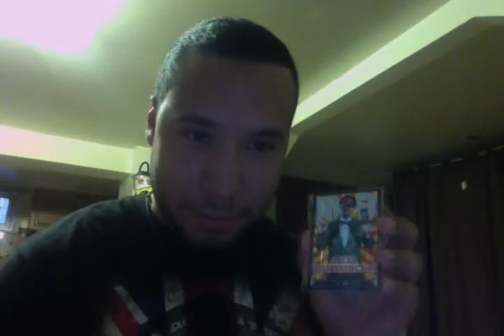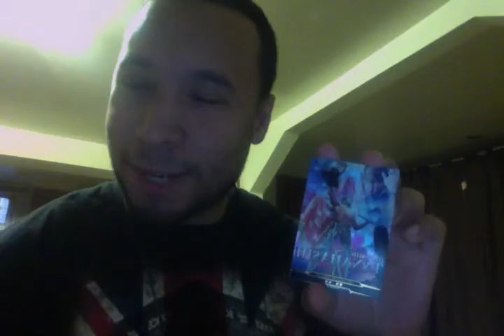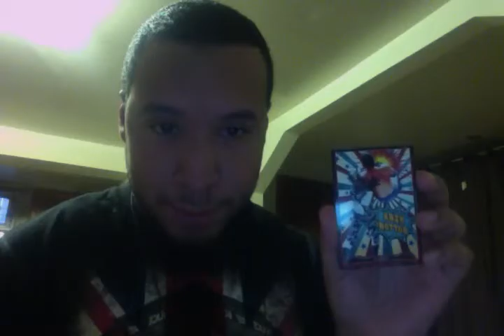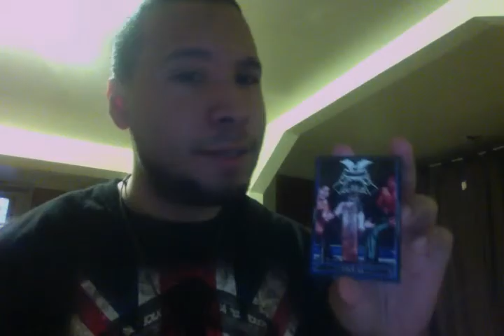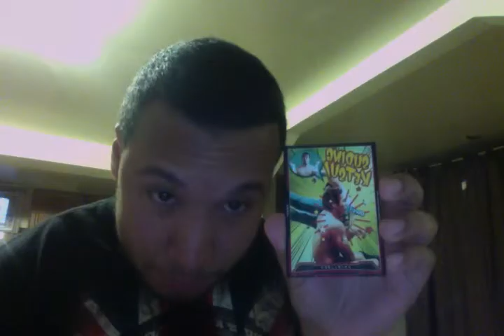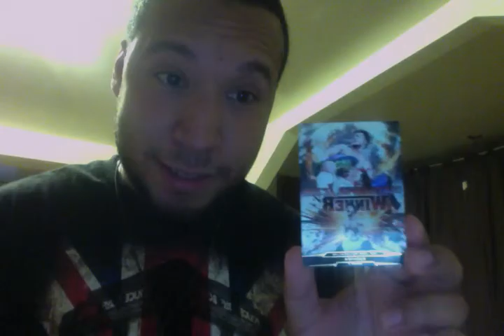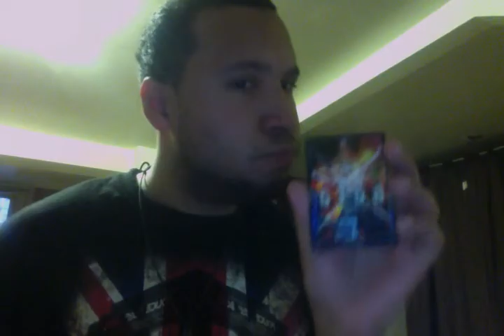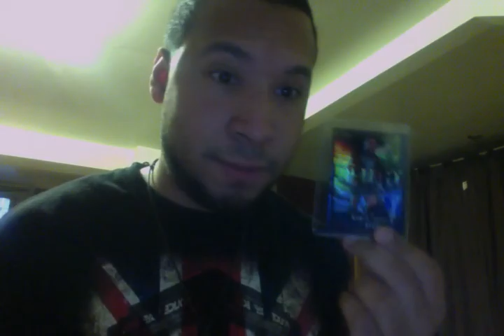KinPuro Vol 15 Box Opening Video (Strong Style Edition)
Box opening of KinPuro Vol 15 - Strong Style Edition. Item purchased at purocentralshop.com